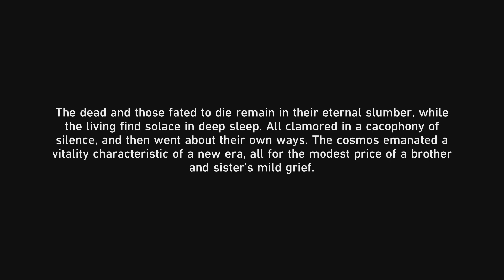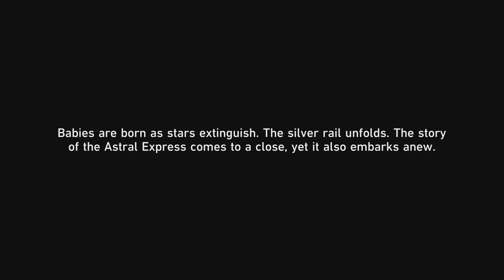Honkai Star Rail Part 154 IT WAS ALL A DREAM !!